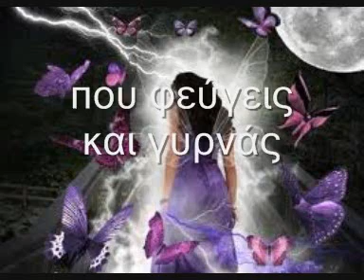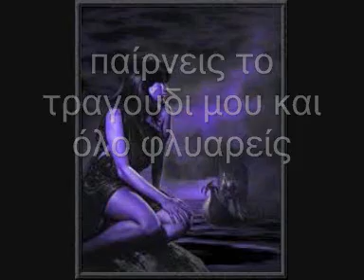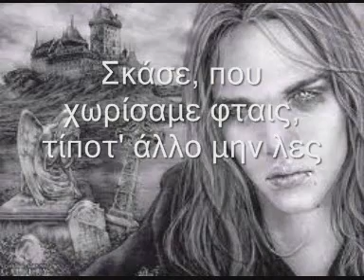Δαντης Χρηστος - σκασε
Σελίδα με αφιερώματα σε καλλιτέχνες και συγκροτήματα!!